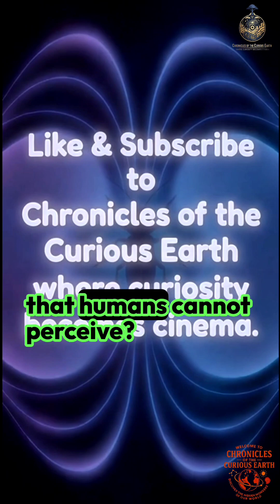Inside the Insect's Compass: Magnetite Revealed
Some insects navigate using magnetite crystals inside their bodies, forming a biological compass that detects Earth’s magnetic field and guides movement across vast distances with stunning precision.

Proceedings of the National Academy of Sciences (PNAS) — “Magnetic material in honeybees”